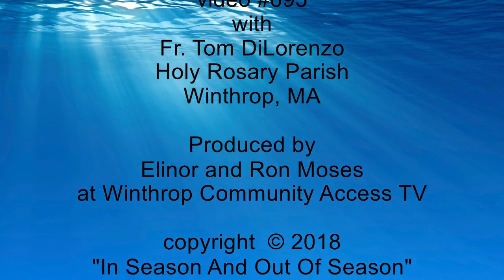Fr. Tom DiLorenzo | With Authority And Power | Video 695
“With Authority And Power” was recorded on February 13, 2018.  Fr. Tom reads and comments on the gospel of Matthew 4:14 through 6:11. After being tempted in the desert and overcoming the devil, Jesus returns to Galilee in the power of the Holy Spirit.  There he begins his public ministry speaking and healing with authority and power.

If these broadcasts are a blessing to you, please consider donating to Fr. Fr. Tom does not receive any payment for his work.  Thanks

This video, #695 in a series of videos, was originally broadcast on Winthrop Community Access TV in February 2018, and is brought to you by “In Season And Out Of Season” a Catholic, evangelical, and bible based radio and TV ministry featuring the preaching of Father Tom DiLorenzo, a priest of the archdiocese of Boston, and administrator of Holy Rosary Parish, Winthrop, MA.  Fr. Tom encourages everyone to accept Jesus Christ as Lord of their lives and to be filled with and empowered by the wonderful Holy Spirit.

Produced by Elinor and Ron Moses at Winthrop Community Access TV

Father Tom DiLorenzo was born in East Boston, Massachusetts in 1946. He graduated from Salem State College, Salem Ma. in 1968, and was ordained a priest for the Archdiocese of Boston by Humberto Cardinal Medeiros in 1979. He has served as a parochial vicar at Sacred Heart Church, Quincy, Ma and at St. Adelaide's Church, Peabody, Ma. He is currently the Administrator of Holy Rosary Church in Winthrop, just outside Boston.
Father Tom has been active in the Catholic Charismatic Renewal for over four decades, and has preached at countless conferences and prayer meetings. In 1984 he began In Season and Out of Season, a Catholic, evangelical, bible-based outreach on radio. His program is now heard on over 15 radio stations across the U.S. In addition to his radio outreach Fr. Tom is also seen on over 40 local Cable TV broadcasts weekly in the New England area.
Fr. Tom has a great love for the Church and has made the enhancement of spirituality of the parish life at Holy Rosary a priority in his ministry.

inseasontv, inseasontv2018